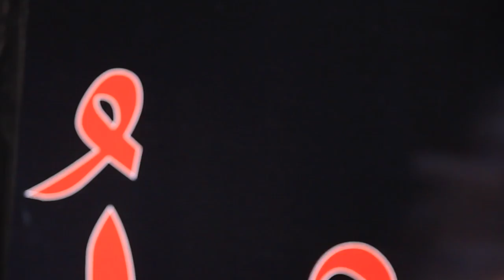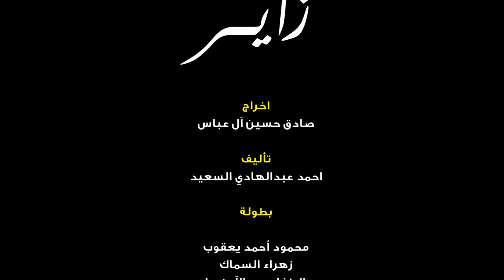فيلم زاير | Zayer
فيلم زاير

اخراج
صادق حسين آل عباس
تأليف
احمد عبدالهادي السعيد
بطولة
محمود أحمد يعقوب
زهراء السماك
والطفل: عبدالله نبيل
بالاشتراك مع
حبيب دسمال
حسن دسمال
تمثيل
علي عباس تركي
سعيد عباس
خت السيدة

مهدي أمان
المتابعة الفنية
احمد عبدالرضا آل عباس
تصحيح الوان
عبدالله أمان
انشاد
فيصل علي حسين المعاميري
التوزيع الموسيقي
ياسر خليفة
الحان
تم التسجيل والمكساج في
استوديو صوت الكرامة للإنتاج الفني
بإشراف : م محسن علي
شكر وتقديرالى
الاعلامي عمار المختار
عائلة آل حسين
اهالي كربلاء المقدسة
والى كل من ساهم في انجاز العمل

إنتاج
mmp
مونتيير للتصوير والإنتاج الفني
٢٠١٧